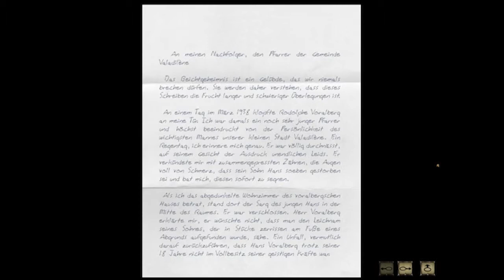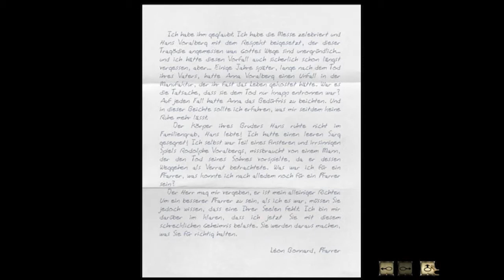[IO] Beichte | Syberia #9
Nach langer Planlosigkeit finden wir doch mal wieder ein Puzzleteil.

_____INFOS_____

Aufnahmeort: Miss seven´s Steinzeit-PC

Typ3Zer0 spielt Kate Walker
Miss Seven Co-Let´s Player

Syberia wurde 2002 vom Studio: Microïds entwickelt und von Atari SA published.